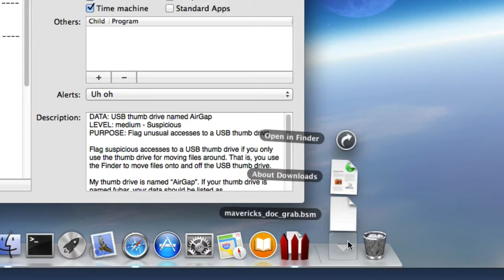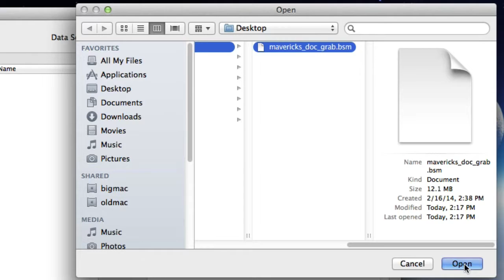DF First Download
Downloading and analyzing sample audit data.